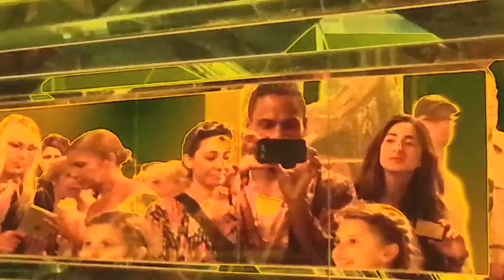"Alariza Digame" I.N.T.I {Zol Naciente} Video Art footage from ArtBasel Miami Beach. 2012